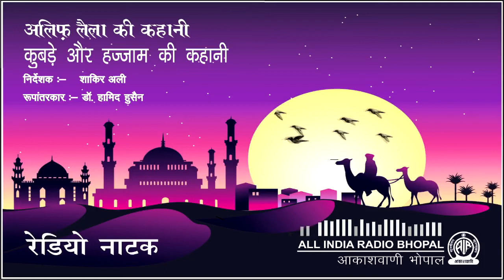Alif Laila - कुबड़े और हज्जाम की कहानी | Radio Play | AIR Bhopal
अलिफ़ लैला की कहानी -  कुबड़े और हज्जाम की कहानी ( रेडियो नाट्य रूपांतरण )
निर्देशक :- शाकिर अली

रूपांतरकार  :- डॉ. हामिद हुसैन

प्रस्तुति सहयोग  :- डॉ. सुषमा तिवारी

कलाकार :- अख्तर वारसी, अबरार हसन, राजेश, कीर्ति कुलशेरेष्ट, दिनिश रॉय, अशोक बुलानी, आशा मिश्रा, पुष्पा तिवारी, अरशद इकबाल, अब्दुल रज्ज़ाक सिद्दिकी, सुनील वेद्य, आशीष चंद्वास्कर, रविकांत,